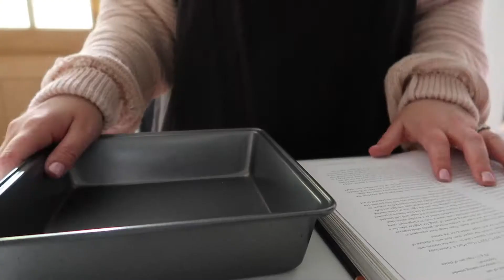HOW TO CREATE A DOWNTON ABBEY AFTERNOON TEA AT HOME | Traditional English Afternoon Tea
Join me at my Victorian home for a traditional English afternoon tea. All the recipes can be found below and are from the Downton Abbey cook book. They are very traditional old english tea recipes, made in the old fashioned way and they were delicious. My presentation skills of the cakes and sandwiches could use some practise but I think my table looked sweet and quite the effort for just James and I on a gloomy Monday. Enjoy! And let me know if you are tempted to try any of the recipes.

Featured in this video:
Official Downton Abbey cook book
H&M Apron
(similar) Glass refillable candle lamp burner

Recipes:

Victoria Sandwich

Unsalted butter
Flour
Caster Sugar
4 eggs
Pinch of salt
1/4 teaspoon baking powder (optional - I didn't use)
70g jam

1. Preheat oven to 180c. Butter your cake tin. Line with baking paper and butter again, then dust with equal parts flour and sugar, tapping out excess.
2.Weigh the eggs in their shells (this is how measurements would have been worked out back in the day). Then this weight will be the same weight you will need for your butter, flour and sugar.
3. Mix together flour and salt, then beat in the butter until creamy, finally adding the sugar until all blended. (If you want to use baking powder add it to flour and salt but this wouldn't have been available originally and so a traditional version will be. much denser because of this).
4. Beat in one spoonful of the flour mixture and then add the eggs one at a time. Continue to beat until light and fluffy.
5. Gradually add the remaining flour.
6. Decant into your baking tin and then bake for 30-40 minutes, then let cool.
7. Using a serrated knife cut the cake in half to create a top and bottom then add the jam.
8.Return the top and press down and then slice into 18 finger pieces. Top with caster sugar.

Madeleines

90g butter
80g caster sugar
80g flour
1/4 teaspoon of orange flower water (I left out as didn't have and was still fine)
grated zest and juice of half a lemon
2 eggs separated
pinch of salt
icing sugar for serving

1. Preheat oven to 180c and butter your madeleine moulds, dust them with caster sugar and tap out the excess.
2. melt your butter and then add caster sugar and flour, to mix well.
3. Add your orang flower water (if using) and lemon zest and juice and mix well again.
4. Stir in egg yolks until blended
5. In a separate bowl combine egg whites and salt, whisk until soft peaks.
6. Add egg whites to mixture and fold in
7. Divide the batter into the moulds and bake for 10-12 minutes.
8. Let cool then sift icing sugar on top.

Cheese and butter sandwiches
60g of gruyere or cheddar (i used cheddar) grated, mixed with equal amount butter, plus one teaspoon of white wine vinegar, dijon mustard and then a little pepper and cayenne.

Proper cucumber sandwiches
Peel and thinly slice your cucumber, marinate in white wine vinegar that is well seasoned with salt and pepper. Mix butter with lemon zest , then spread on bread. Once cucumbers drained, add to bread.